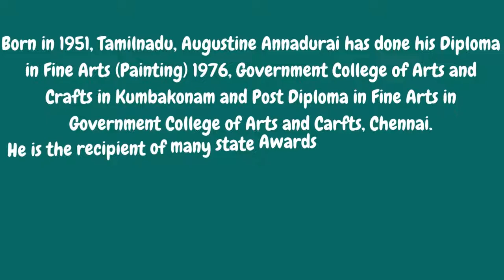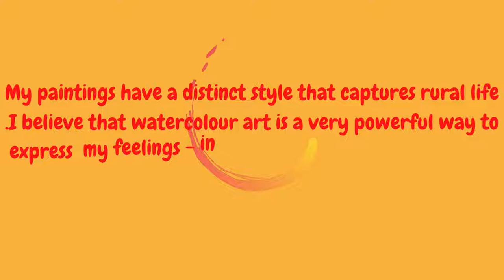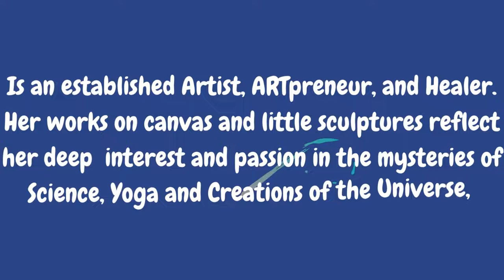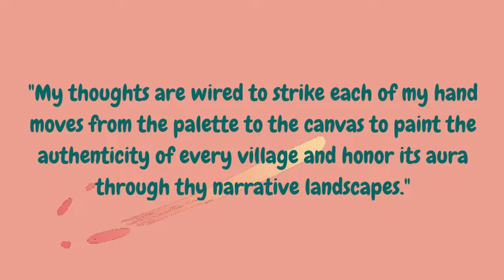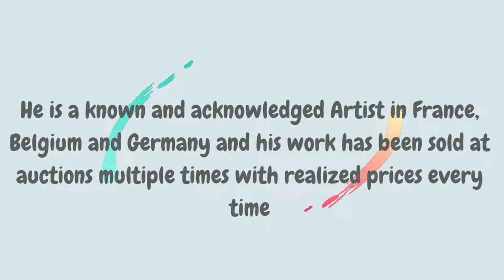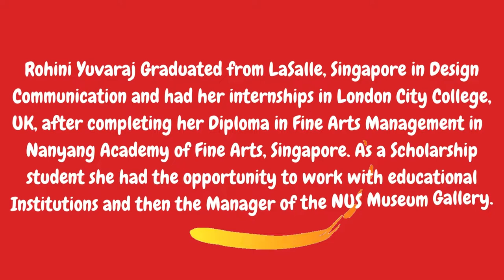Art Exhibition Delphic Council Kinosphere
Delphic Council Of Tamil Nadu presents an Art Exhibition & Sale on the 23rd - 25th of September at the Focus Art Gallery , Chennai
The Artists are
1. Augustine Annadurai
2. Gayathry
3. James Manikam
4. Kalpana Yuvarraaj
5. Micheal Sillas
6. Raja Segar
7. Rohini Yuvaraj